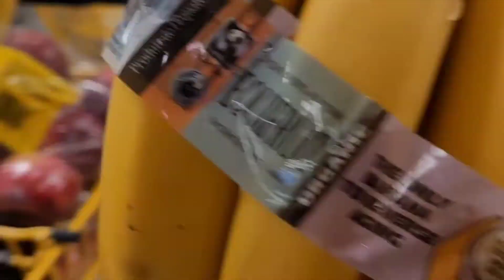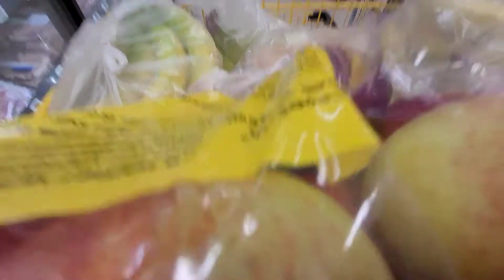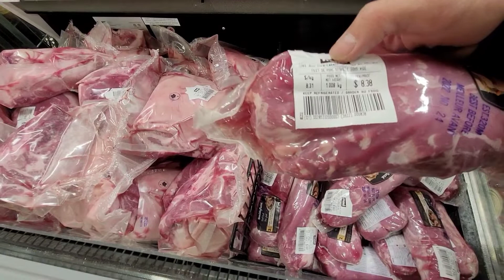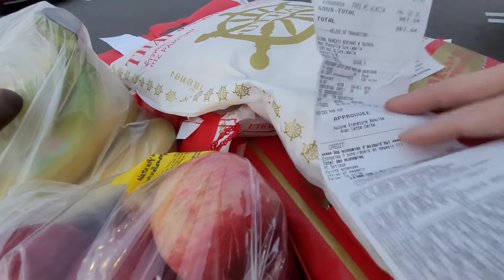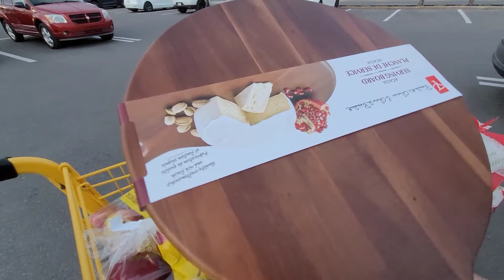Rice are on rebate this week. អង្ករ​មាន​ការ​បញ្ចុះតម្លៃ​ក្នុង​សប្តាហ៍​នេះ។